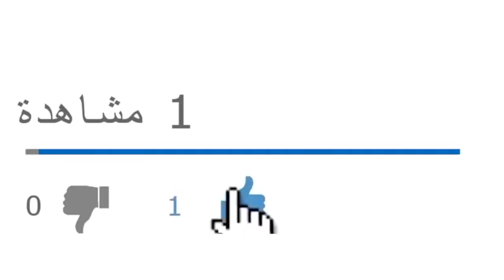مع عودة الرئيس تبون: الفريق شنقريحة يؤكد أن الجيش هو الحاكم الفعلي في الجزائر